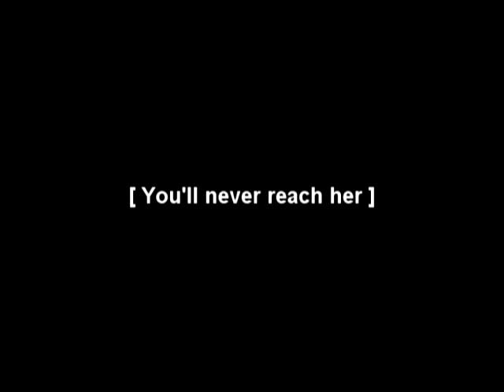[ReUploaded] Stars of Heaven: Episode 4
Through "Tantei Gakuen Q", Kamiki met the proud prince, Yamada Ryosuke. A famous celebrity known to be on the same level as Mayuko; but more importantly, Mayuko's leading partner in an upcoming movie being shot abroad. Kamiki is convinced that if he could only get Yamada to pass on a message to Mayuko, she would surely remember him and go back to his side.
At first, Yamada was curious about Kamiki, wondering if what he was claiming was true or if he was just an obsessed fan of Mayuko. Then, as time goes on, his curiousity turned into annoyance when it became clear to him that Kamiki puts no effort into acting out his role and is just taking "Tantei Gakuen Q" for granted. Yamada felt that he was being disrespectful to the people who took acting seriously and gave it their all to bring out the best results. Yamada's anger brought to light all of Kamiki's doubts and insecurities. Cruelly putting him down and discouraging him from pursuing Mayuko.
However, even though his words had cut deeply into Kamiki, it also helped to strenghtened his resolve. Before, he showed no desire in growing as an actor, thinking Mayuko would simply go back to Japan once she sees him on t.v. But after Yamada's rude awakening, he realizes that it's impossible to meet Mayuko with the way he is now. To reach her, he would have to shine brighter than everyone else... so bright that she won't be able to ignore him.
"I'll be waiting for you." These words of acknowledgement gave hope to Kamiki as he watches his new rival leave for the U.S. where, he knew, Mayuko would also be waiting.